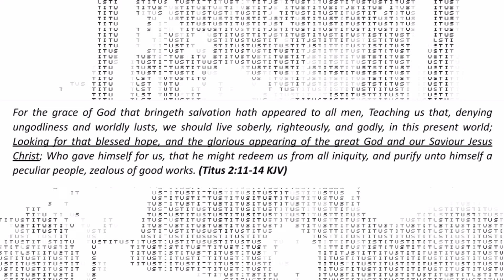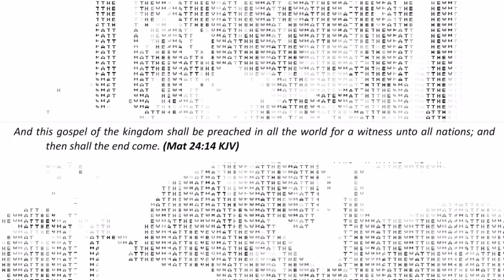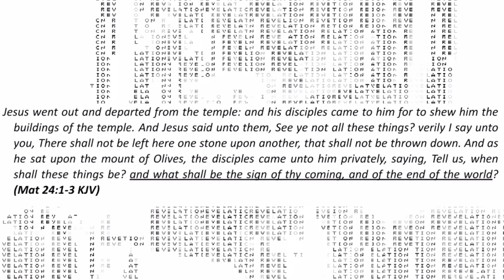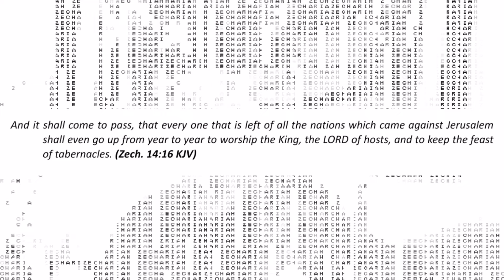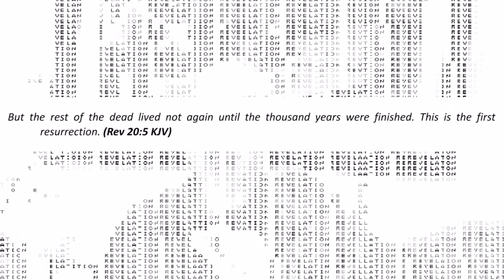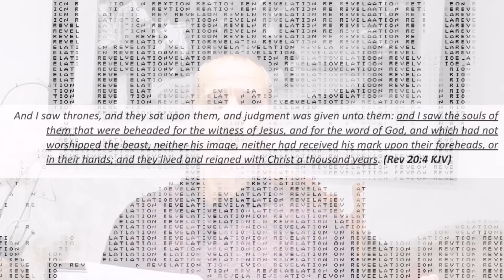End Times Series Part 10 - End Times False Doctrines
Rossen and Dan speak in depth about the False Doctrines plaguing the Churches leading many to stray from the True path.

Please like our Facebook Groups by clicking